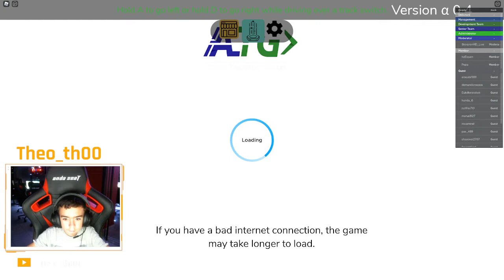● 29 August | Livestream Στις 15:30 μ.μ Comeback με Gta Rp | ΔΙΟΙΚΗΤΗΣ \ Τμηματαρχης Ε.Ο.Μ ●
《 Πρωτον το βιντεο ειναι παλιο αλλα καταλαβαινετε 》Σας περιμενω 29 Αυγούστου εδω | Το Live αρχιζει 14:00 μ.μ και τελειωνει 20:50 μ.μ !!